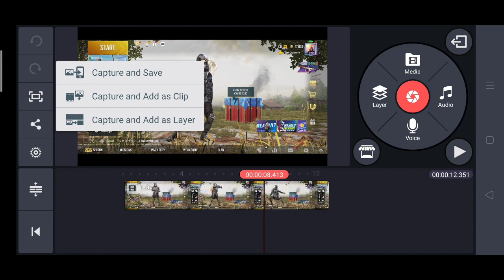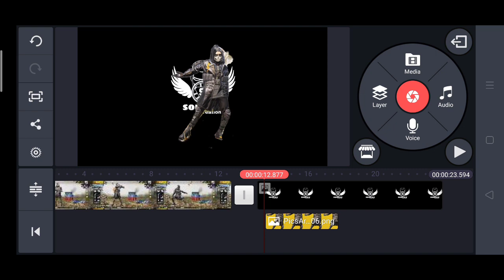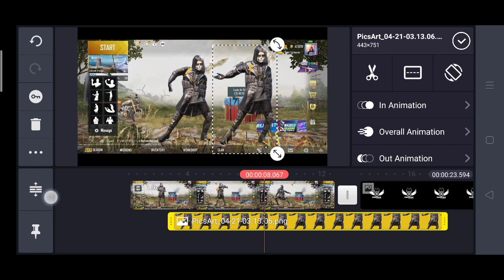How to make png pubg character in flag editing./kinemaster/PicsArt/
Applink-picsart and kinemasterediting

🄰🄱🄾🅄🅃 🅅🄸🄳🄴🄾-in my last pubg flag editing video all give good response so I am making this another one so pls viral it and support me.

(Paytm, Google pay)

___DISCLAIMER__
THIS VIDEO IS ONLY FOR EDUCATION PURPOSE ONLY ALL THE ACTION IN THIS VIDEO WERE REAL DONT TRY AT THIS HOME.FOR ANY THING OUR YOUTUBE CHANNEL IS NOT RESPONSIBLE.

Realme3pro- Realme 3 Pro (Lightning Purple, 64 GB)

Kdmearphone- Trendycart KDM Q9 -Black Wired Headphone